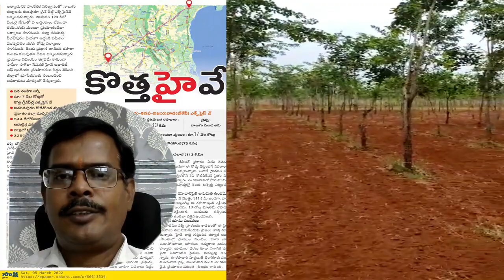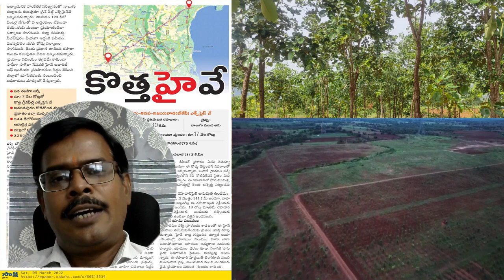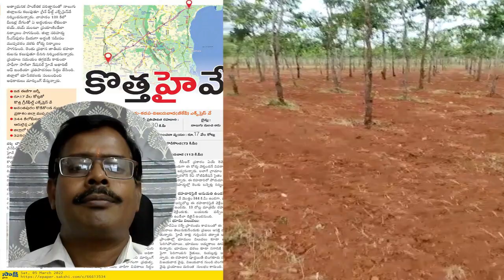నిత్య శ్రీ ఫామ్ ల్యాండ్స్, 24 గంటలు రవాణా సౌకర్యం కలిగిన ఏకైక ఎర్రచందనం ప్రాజెక్ట్.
హౌసింగ్ అవుట్ లుక్  కు స్వాగతం 🙏
 👨‍🎓చట్టబద్ధంగా సురక్షితమైన ఆస్తులను🏘️ సరైన ధరకు 📈 కొనుగోలు చేయడంలో మీకు సహాయం చేస్తుంది.
  విజయవాడ అర్బన్ మరియు రురల్ లో ఇల్లు, ఇంటి స్థలము, అపార్టుమెంట్ ఫ్లాట్స్, కమర్షియల్ బిల్డింగ్స్ కొనాలన్నా, అమ్మలన్నా,కొనుగోలుదారులు మరియు అమ్మకందారులుకు  కావలసిన అన్ని  రకముల సేవలును  హౌసింగ్ అవుట్ లుక్ ప్లాట్‌ఫారమ్  అందిస్తుంది.
మా సేవలు
📢 స్థిరాస్థి ఉచిత ప్రకటనలు.
👨‍🎓 PDI. - స్థిరాస్థి పై  లోతైన విచారణ
🧑‍💻 మార్కెటింగ్.
👬  స్మార్ట్ బై
📈 స్థిరాస్థి పై వినియోగదారులకు అవగాహన కలిపించడం.
👨‍🎓 స్థిరాస్థి న్యాయ సలహాలు
📒 దస్తావేజు నకళ్లు ,📝 ఈ.సీ. (డోర్ స్టెప్ డెలివర్ విజయవాడ)
✍️ దస్తావేజులు రాయడం
✍️ రిజిస్ట్రేషన్ నమోదులో న్యాయ సహాయం.
✅  *మా సేవలుకు ఈ వాట్సప్ కేటలాగ్ లింక్ ద్వారా సంప్రదించవచ్చు.*
👉 సెల్ : *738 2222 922*  విజయవాడ
 స్థిరాస్థి నోటిఫికేషన్‌లు కోసం ఫేస్‌బుక్ పేజీ  లైక్  & యూట్యూబ్ ఛానెల్‌ని సబ్‌స్క్రైబ్ చేయండి.

👉👨‍🎓* హౌసింగ్ అవుట్ లుక్  నిబంధనలు మరియు షరతులు : కొనుగోలుదారు, విక్రేత మరియు మధ్యవర్తుల మధ్య జరిగే లావాదేవీలకు ఈ ఛానెల్ బాధ్యత వహించదు. లావాదేవీలు మీ స్వంత పూచీతో ఉంటాయి.

🙏 Welcome 🙏 to Housingoutlook (Real Estate Risk Assessment Platform)
👨‍🎓Helping you buy legally safe 🏘️properties at 📈right price.
🏘️ Best Platform for Property Buyers, Sellers and traders looking for secured investment opportunity in Vijayawada Urban and Rural.
✅ Our Services :
📢 Free Advertisements.
👨‍🎓 PDI - Property Deep Insights
🧑‍💻 Marketing.
👬 Smart buy.
📈 Consumer awareness.
👨‍🎓 Property legal advice
🏠 Certified Copies & E.C, (*Doorstep Delivery in Vijayawada)
✍️ Deed drafting
✍️ Legal assistance in Deed registration
✅ Follow this WhatsApp catalog link for our services.